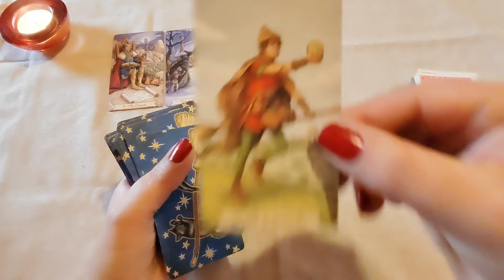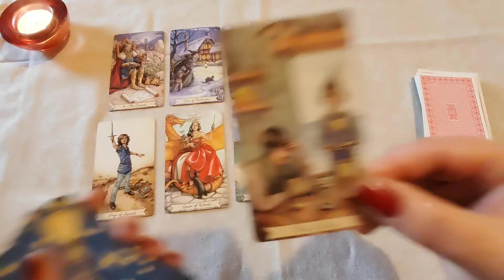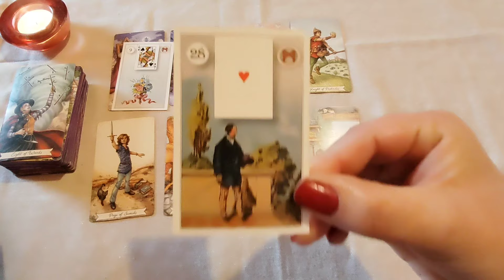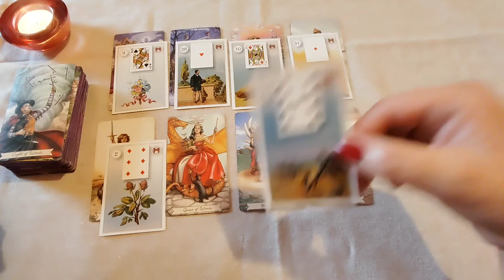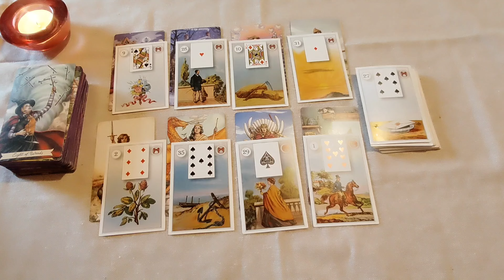OVAN ✨nedeljni @elenareader tarotoskop 22 ~28.04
Hvala

Vasa
Elena Reader